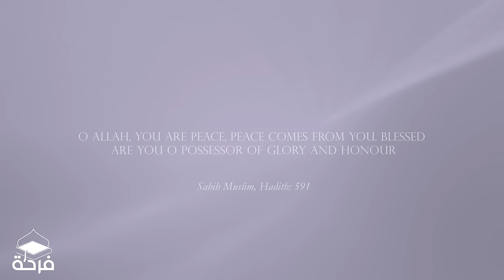Farhatul Fairuzah ft Ayisha Abdul Basith - Antassalam (Music Cover with Lyrics)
Vocal : Farhatul Fairuzah & Ayisha Abdul Basith
Arrangement: Wan Saleh
Mixing & Mastering: Wan Saleh
Acoustic Guitar: Emy
Video editing : Kuchkarov Xasaan
DOP : Abdul Basith &  Rasyid Amir